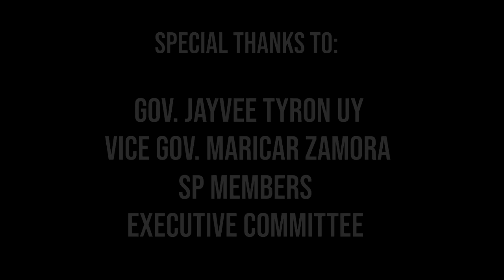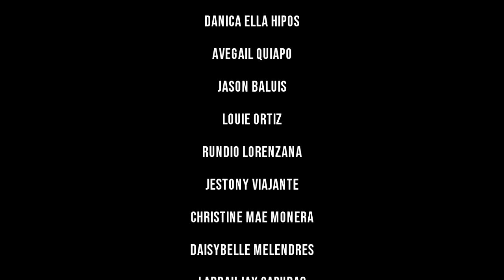Davao de Oro Hymn (Composer's File)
Davao de Oro Official Hymn (the making video)
Words and Music by: Alfonso Jun Tabas
arranged by John Suplemento/Jonas Templaza
mastered by Ryan Cris Rellon (Soundtrack Recording)
performed by Davao de Oro Singing Champions
edit/camera by Kim Hinaloc/Marvyn Bulalaque